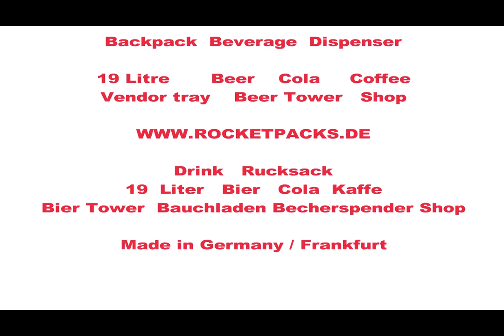de prelevare a probelor rucsac